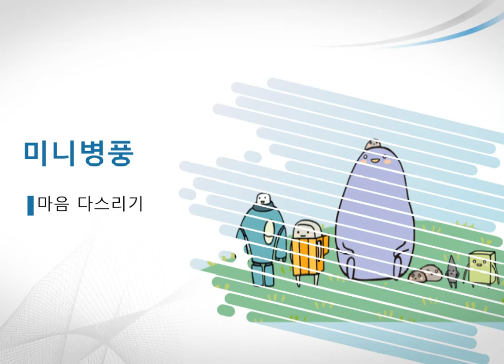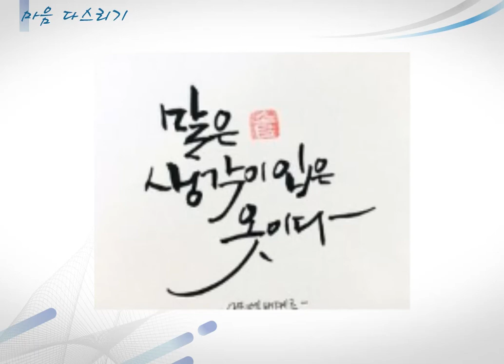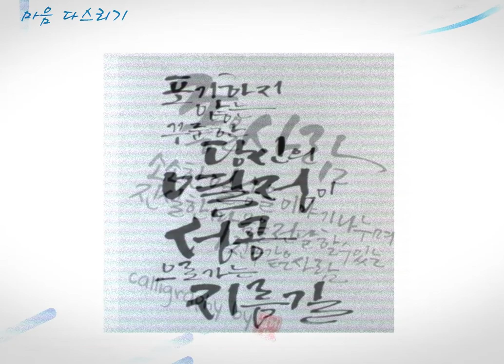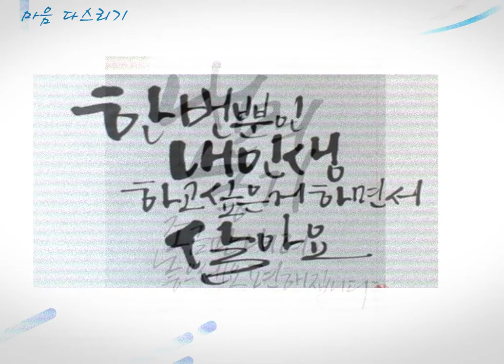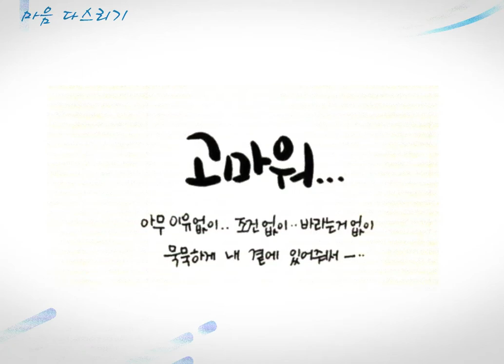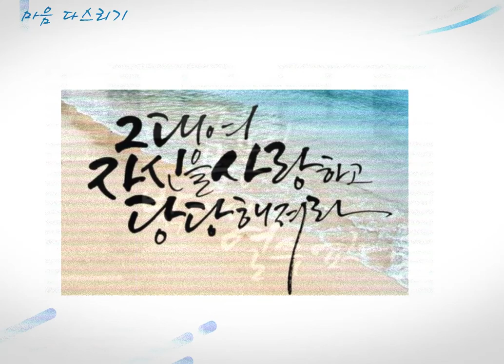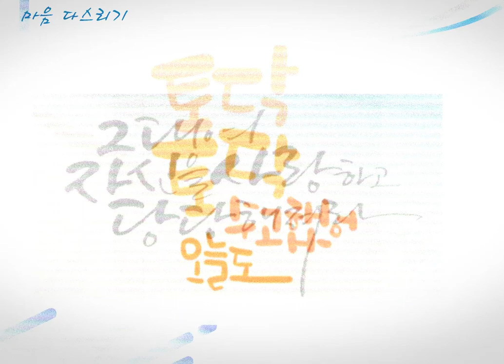미니 병풍 만들기-마음의 평화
병풍이란 가릴 병, 바람 풍이 합쳐진 단어로 바람을 막는다는 의미입니다.
하여 책상 위나 집안의 지저분한 것들을 눈에 띄지 않게 막아주는 역할을 했던 것입니다.
그러다 보니, 이왕이면 자신의 마음에 도움이 되고, 집중할 수 있는 문구나 그림을 그려 넣어
[마음 정화]용으로 써 먹게 되었습니다. 여러분의 책상에 공부에 집중할 수 있도록 멋진 공간을 꾸미는데 도움이 되도록 하는 것입니다.

책상을 정리하고, 자신을 격려하는 문구나 그림을 붙이면서,
차분해 지는 멋진 도구입니다.
한 번 클릭해 보세요.